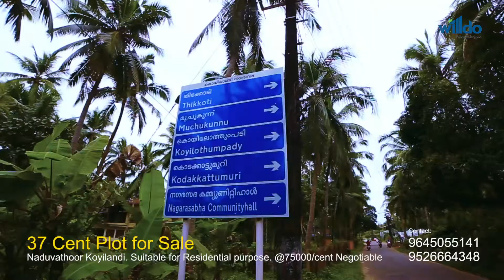37 cent for sale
37 cent for sale in kpyilandi naduvathoor,suitable for residential purpose
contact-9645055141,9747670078